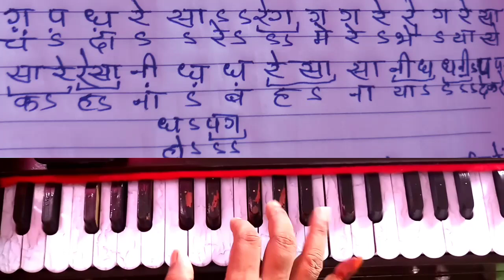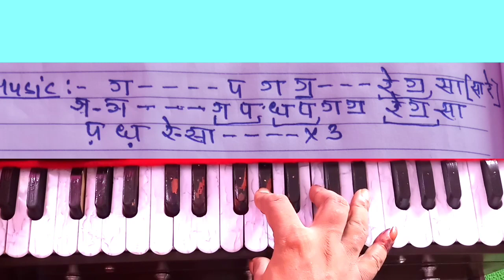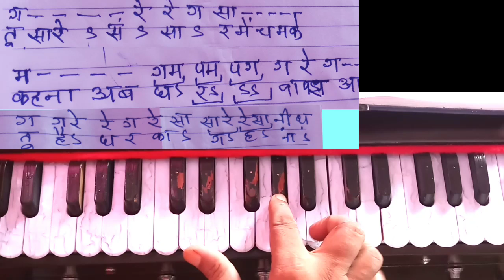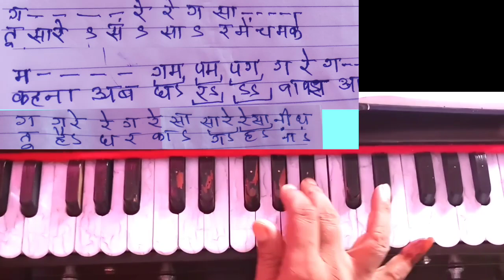Chanda re/Harmonium notation of full song with special music part/चंदा रे हारमोनियम लिखित स्वरलिपि